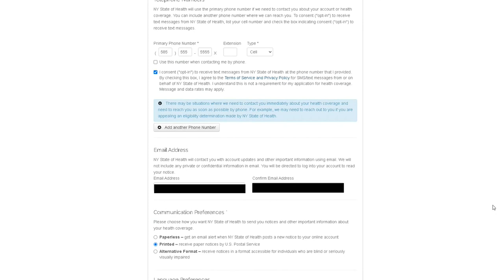Stay Connected With Text Alerts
Be notified of important updates to your coverage, such as renewals, on the go!